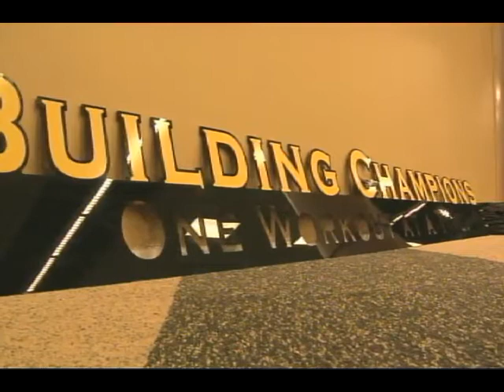Purdue WBB: The Odyssey - Part 2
The Boilermakers team spent the offseason working with the new Purdue Sports Performance staff, getting ready for the upcoming season.